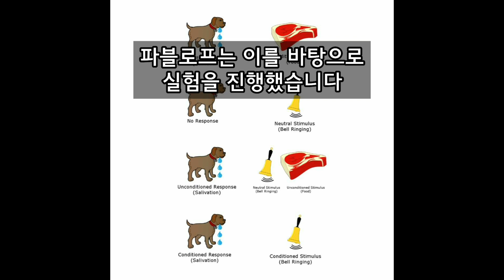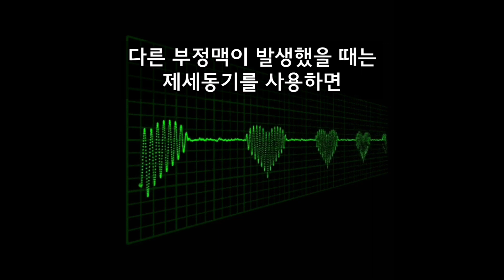파블로프 형... (CLOVA Dubbing)